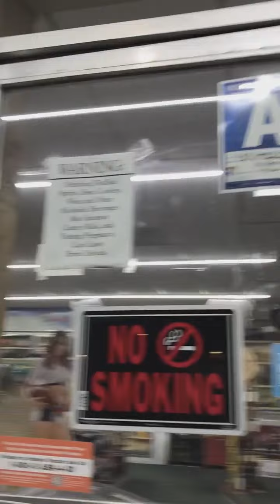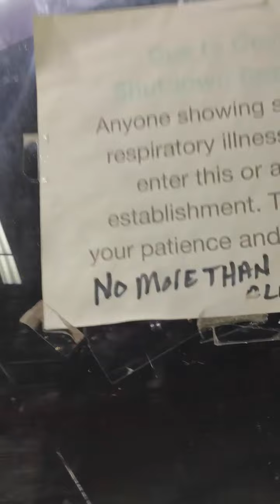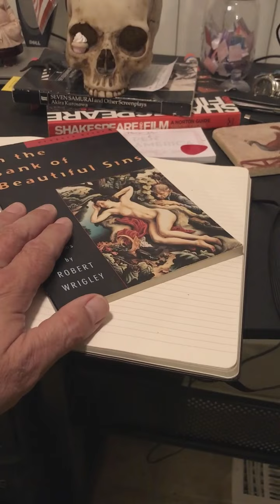A Liquor Store in California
A birthday poem for Robert Wrigley based on Allen Ginsberg's "A Supermarket in California."
*Read it Below*
By J.D. Mathes

     What thoughts I have of you tonight, Robert Wrigley, for I drive down dim side streets striped with the shadows of back-moon-lit trees, harboring a headache of doubt.
 In my weary thirst, and quest for images, I walked past neon signs and flickering fluorescents, dreaming of your voice’s timbre.

     What peach schnapps and what eclipses in these bottles and cans! Whole families drinking together! Dads stagger in the aisles! Wives among the scratch-off and lotto tickets, babies in the racks of chips! And you, Richard Hugo, what were you doing down by the cigarettes?

I saw you, Robert Wrigley, still writing from the nest you set flight from and still soar, turning gyre on gyre, even over the linoleum between the shelves of chardonnay and some Australian red blends. You ask the clerk: Who crushed these grapes? What price the scotch?

     I weaved without warp or weft around the bottles and cans following you and watched, in my imagination, on close circuit tv by the Syrian grandmother in the backroom.

    We walk these crowded stanza breaks of booze, sucking up plastic shot glasses of the good stuff and letting the cold air of the cooler wash over us like a breeze over the frozen Palouse, ignoring the cashier’s leveled gaze.

     Where are we going, Bad Bob Wrigley? This place is lights-out in an hour. They are breaking down the boxes, taking out the trash, sweeping us to the street. Which way does your beard point tonight?

 (I touch In the Bank of Beautiful Sins and dream of our flight, our soaring through the liquor store and feel absurd.)

     Will we walk these dark streets laid out by farmers to divide the land? Once furrowed fields glimmer with the lights of tract houses that surround the odd farmhouse. Is the scent of smoke from its chimney a burnt offering or in memoriam to the groves of a gone America? Our America.

     Ah, dear father, graybeard, thoughtful old courage teacher. We are only two boys who hurl a baseball impossibly high, trying to hit a streetlight to make it “arc-flash” in the darkness and know time has gone “too fast, as fast as light, faster” and celebrate it as boys who broke the light do, on the run.

Tehachapi, 2021

Material in quotes from "Speed of Light," In the Bank of Beautiful Sins by Robert Wrigley.